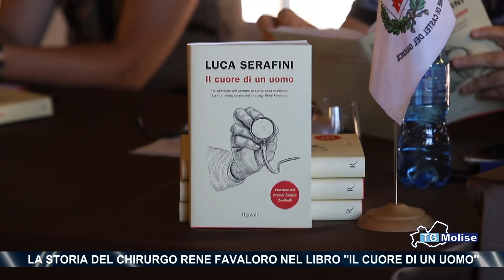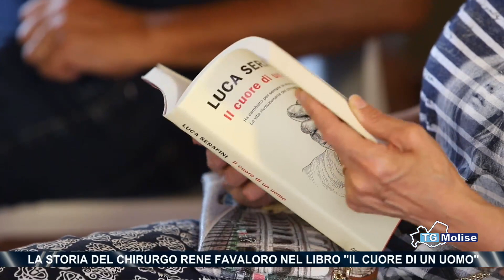La storia del chirurgo Rene Favaloro nel libro ''il cuore di un uomo''